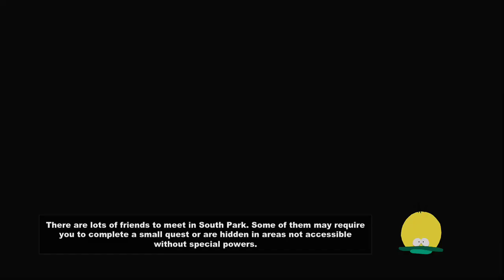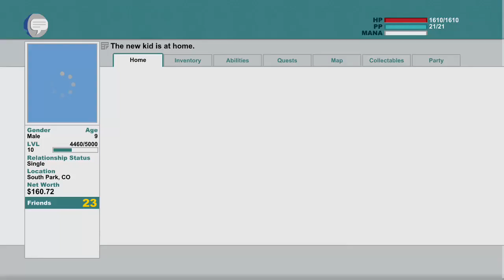South Park The Stick Of Truth - Part 10